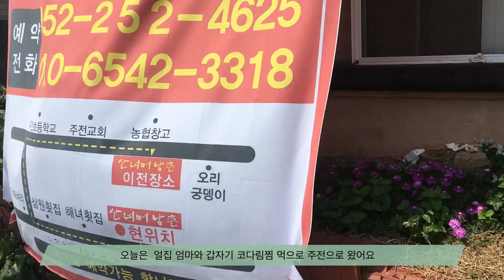울산(ulsan)힐링하기 ~주전 바다맛집 -산너머 남촌(시래기 코다리찜) .” 보름 “에서 커피 마시기(To drink coffee and rest in the jujeon sea